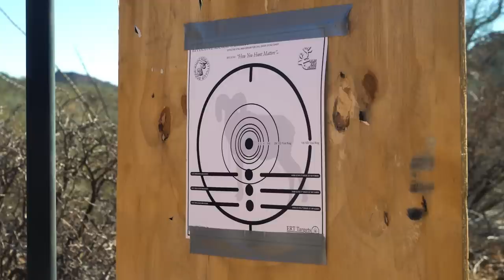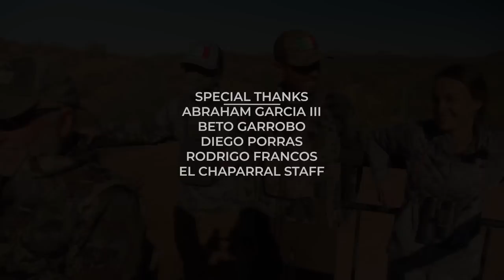BIG HORN SHEEP HUNT of a LIFETIME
Keith Warren heads south of the border to the Sonoran Desert of Mexico where Keith gets the once in a lifetime chance to hunt a trophy Big Horn Sheep! The terrain is tough and the sheep are tougher, but Keith will stop at NOTHING to achieve this lifetime goal! You won’t want to miss this!